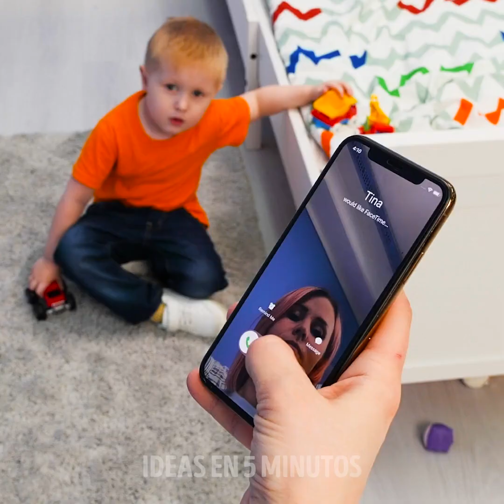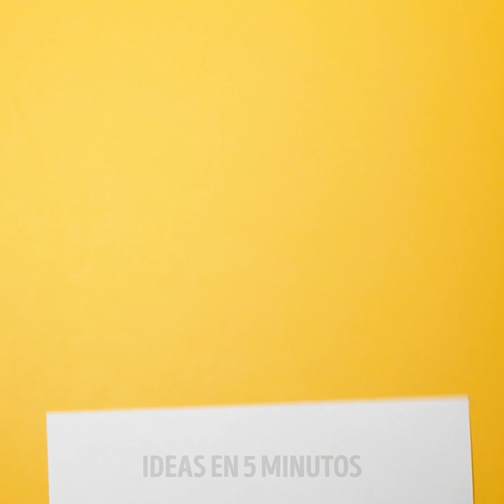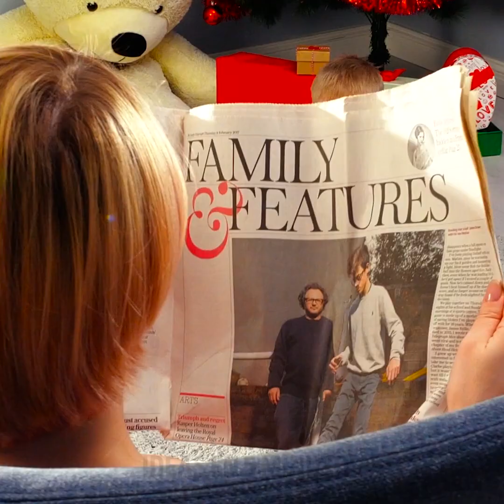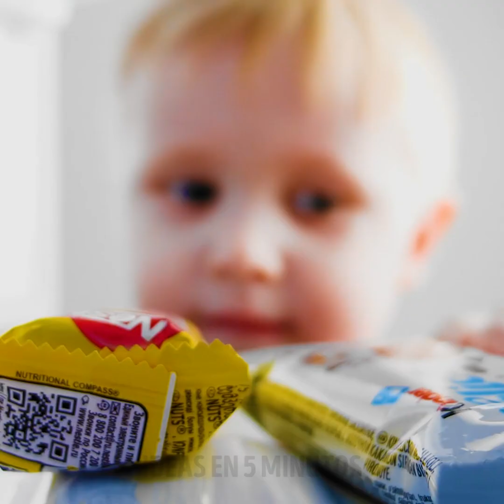30 TRUCOS SOBRE LA CRIANZA DE LOS HIJOS PARA FACILITARTE TU VIDA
MARCAS DE TIEMPO:

00:09 Ideas asombrosas para los padres
00:51 Cómo hacer segura tu casa
02:04 Trucos simples para la seguridad de los niños
03:12 Haz tu propia mesa de luz con arena para bebés
06:40 Reutilización de la ropa para padres inteligentes